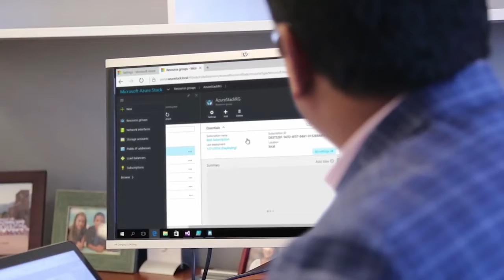SHI International HPE Azure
BJS Voiceover commercial
BJ Shaffer
Professional voiceover artist